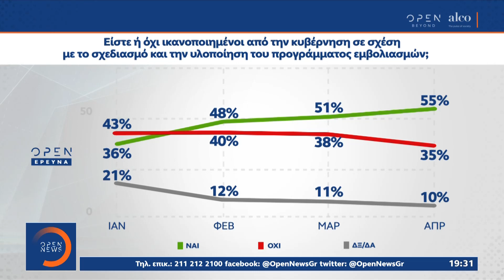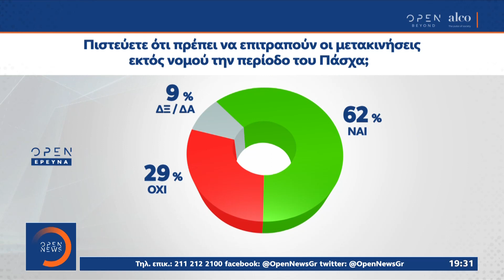Δημοσκόπηση ALCO για την πανδημία | Κεντρικό Δελτίο Ειδήσεων 19/4/2021 | OPEN TV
Τα αποτελέσματα της μεγάλης δημοσκόπησης της ALCO για την πανδημία.